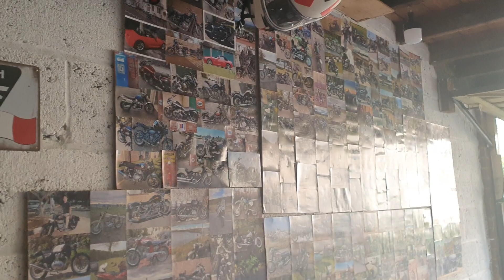Has Willie gone to a better place???New Bike News!!